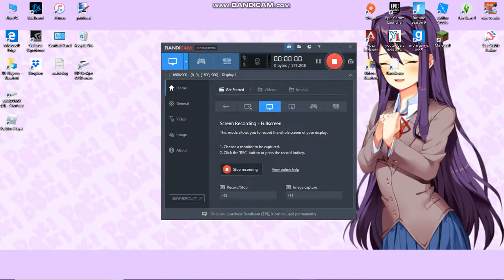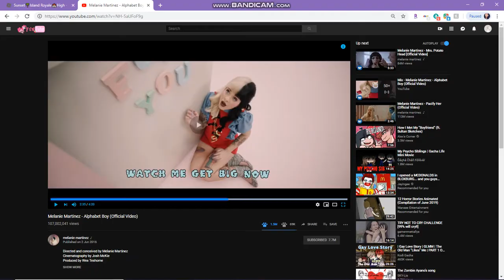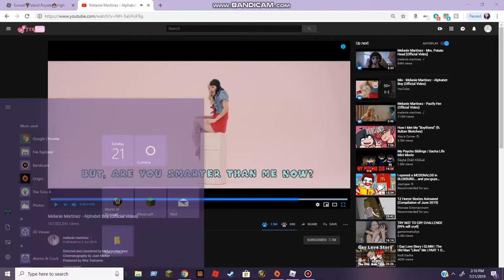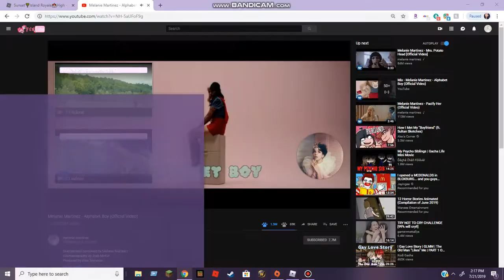alphabet boy melanie martinez (ROBLOX) (baby rose)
royale high rules